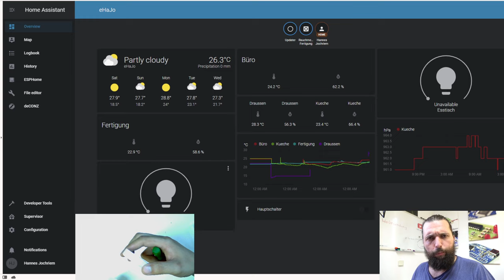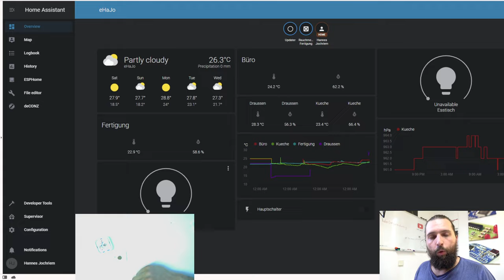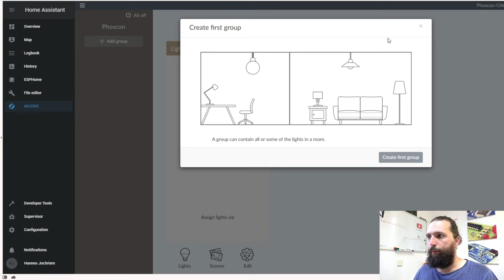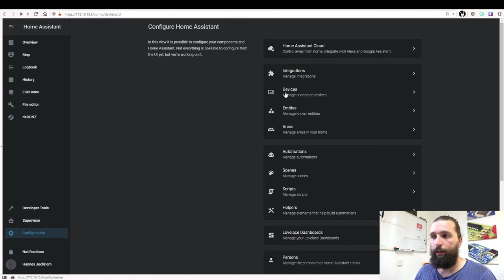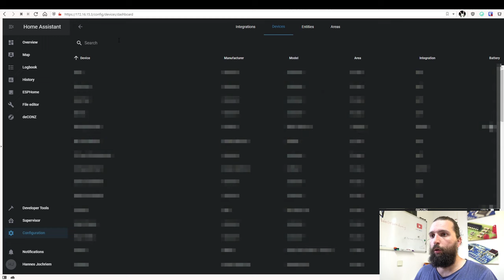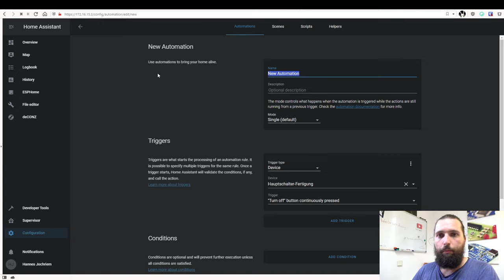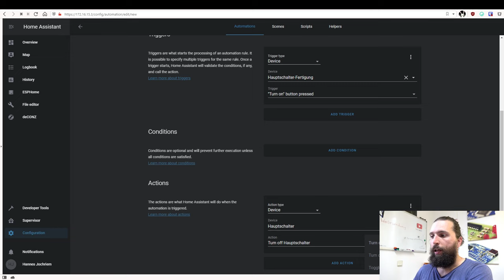📱 #06 Ikea Tradfri aufgeschraubt 🏡 Hausautomatisierung mit Home Assistant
Heute nehmen wir einen Tradfri-Schalter von Ikea in Betrieb, natürlich zerlegen wir ihn davor, damit wir wissen, was drin ist.
Der Schalter dient dann zur Ansteuerung unseres Zigbee-Relais für den Hauptschalter in der Fertigung.

00:00 Start
01:46 Schalter auspacken
03:11 Tradfri aufschrauben
05:08 Mit HA verbinden
07:20 Automatisierung hinzufügen
09:33 Testen
10:20 Ende

Die Links zu den Produkten:
✔️ Raspberry Pi 4B 2GB
✔️ Dresden Elektronik ZigBee Stick
Zusätzlich sind ein paar Sensoren ganz praktisch: